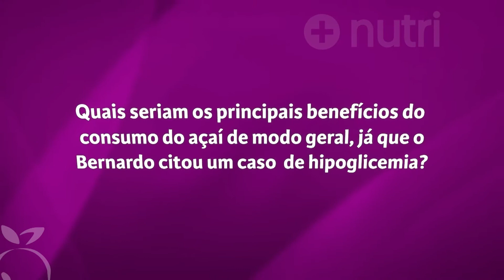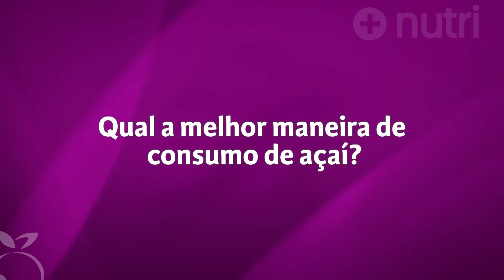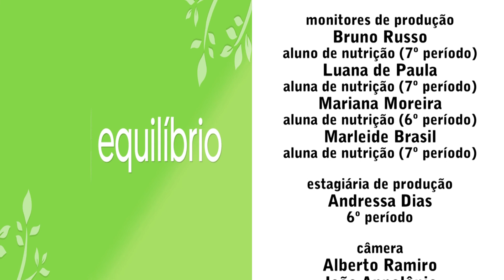TV UVA - + Nutri - Uso do açaí no pré e pós-treino.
Se você tem o costume de ir à academia, sabe que muitos dos frequentadores não dispensam o açaí para ajudar nos treinos. Pensando nisso, o + Nutri de hoje vai abordar o uso do alimento no pré e pós-treino. Mas calma, não é só isso! Para saber das propriedades antioxidantes do açaí e como ele pode fazer bem à saúde, leia a entrevista com a nutricionista Adriana Marques no blog e para curtir um pouco do que aconteceu nas gravações, veja uma galeria exclusiva dos bastidores